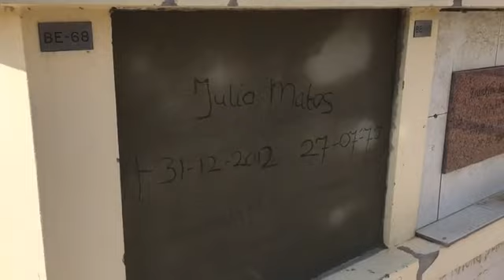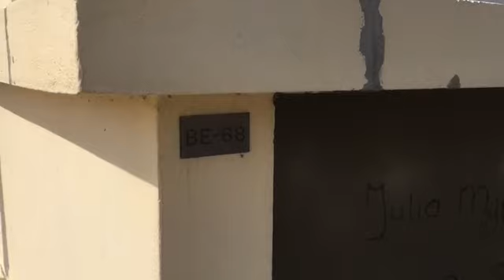Autoridad tin atencion pa graf destrui unda a saca restonan na Santana di Noord